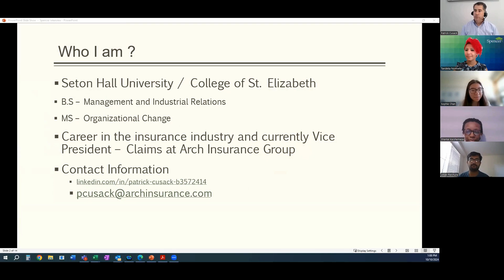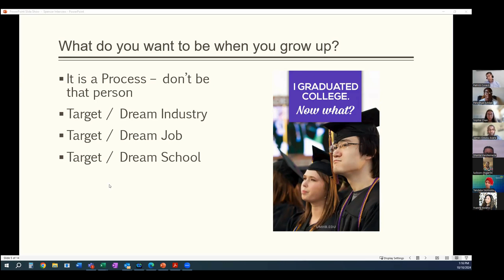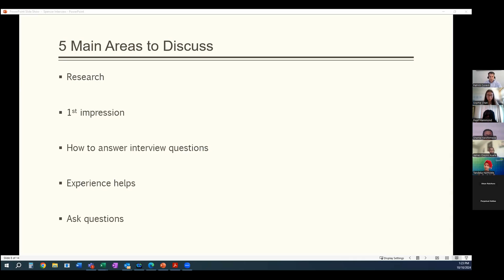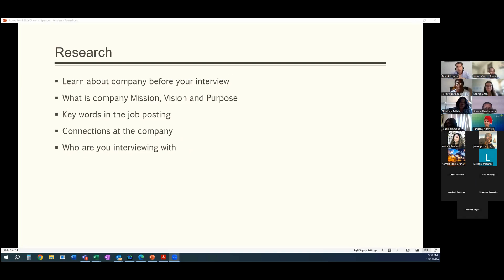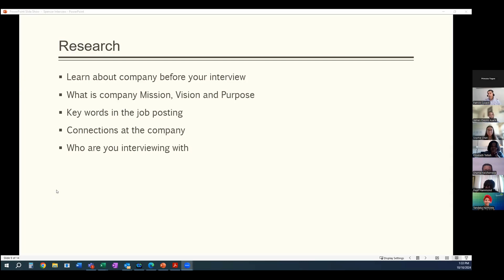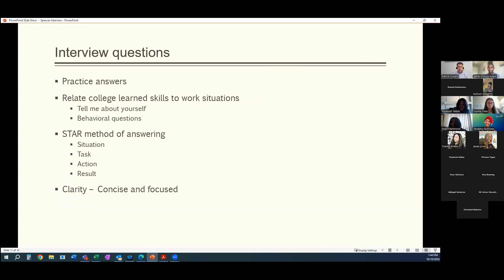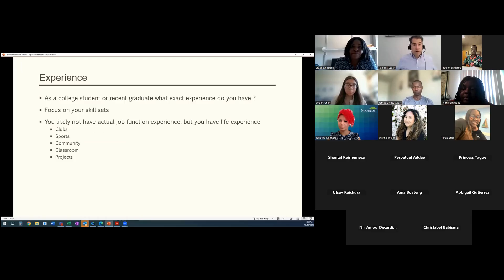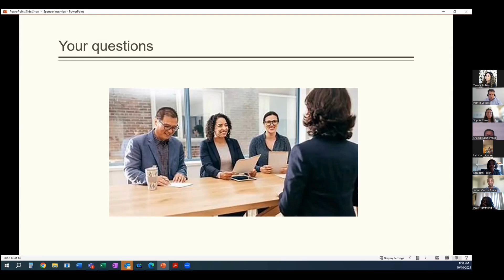Spencer Webinar | Interviewing Tips & Tricks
Presented By: Arch Insurance Group
Join us for an interactive session where you'll learn valuable strategies for acing your next job interview. From effective body language to crafting compelling responses, our guest speaker will cover everything you need to know to make a strong impression on potential employers. Don't miss this opportunity to enhance your interviewing skills and boost your confidence!